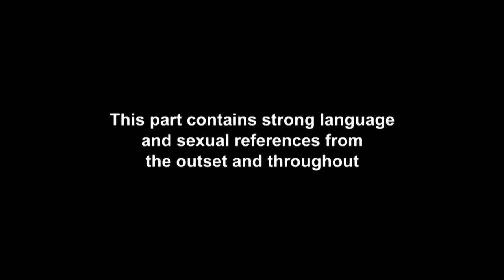EP #5: Aaron And Talia Have A Nursery Furniture NIGHTMARE | Geordie OGs 2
It's time for Aaron Chalmers and Talia Oatway to start sorting out their baby's nursery, but it turns out to be harder than it looks!

Geordie OGs continues Wednesdays at 9pm on MTV UK!